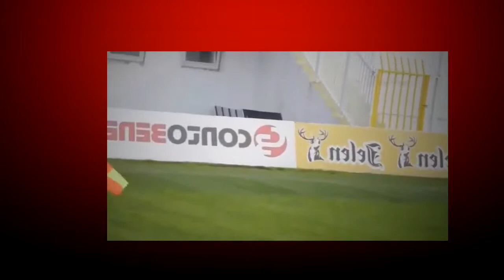[ALPS]Funny Football Best Sexy Naked Football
-CUSTOM-thank's for watch